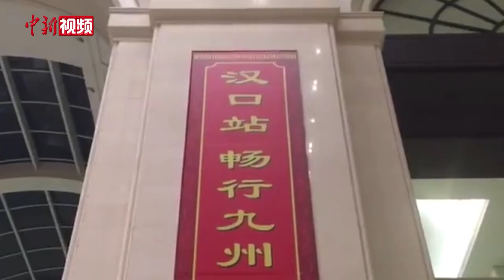150秒看武汉“解封”首日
4月8日0时，武汉江汉关大楼钟声敲响，武汉市解除离汉离鄂通道管控措施。经过76天的坚守，英雄的武汉正式重启！ 武汉千座大楼点亮灯光迎接“解封”，致敬英雄的城市和英雄的人民。高速路口处，车辆排队驶出，这一天终于来了！